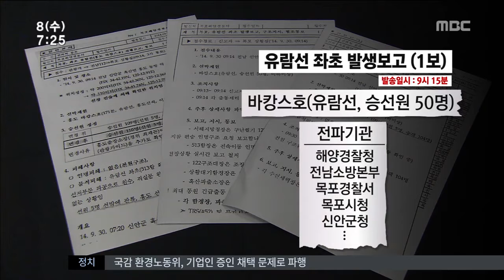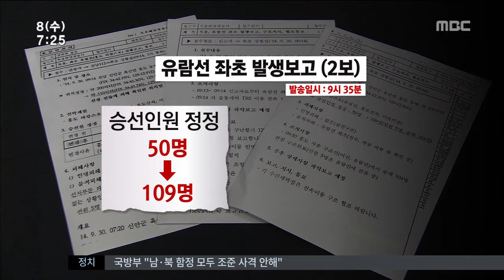[뉴스투데이]홍도 유람선 사고, 초기 20분 동안 승선인원 틀렸다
◀ＡＮＣ▶

지난달 말 신안 홍도 해상에서
유람선 좌초사고가 발생했는데 해경의
미흡한 대응 사실이 새롭게 드러났습니다.

승선 인원도 제대로 파악하지도 못한데다
구조작업이 끝난 뒤에야 뒤늦게 승선 인원이
정정됐습니다.

김진선 기자가 단독취재했습니다.

           ◀ＥＮＤ▶

신안 홍도 해상에서 유람선이 암초에 부딪힌
것은 오전 9시 14분.

주변 유람선과 어선들이 속속 도착해 구조가
시작됩니다.

탑승객 110명 전원이 구조되기까지는
20분도 걸리지 않았습니다.

           ◀ＳＹＮ▶ 이명규 /승객
직원들이.///

해경이 사고 직후 작성한 상황보고섭니다.

9시 15분에 작성된 1보에는
유람선 승선원이 50명으로 되어 있습니다.

경찰과 군부대, 인근 자치단체 등
20여개 관계기관에 긴급 통보됐습니다.(CG)

9시 35분에 작성된 두번째 보고서에는
승선인원이 109명으로 정정됩니다(CG)

20여분 동안
승선인원이 50명으로 잘못 알려진 셈입니다.

해경은 관계기관 통보만 늦었을 뿐 승선원인을 알고 있었다고 해명했지만 두 시간 뒤
승선인원을 110명으로 또 정정했습니다.

선원과 승객, 홍도 주민들의
신속하고 차분한 대응이 없었다면
승선인원도 모른채 이번 사고도
자칫 대형 인명피해로 이어질뻔 했습니다